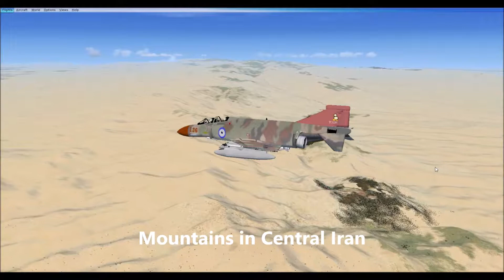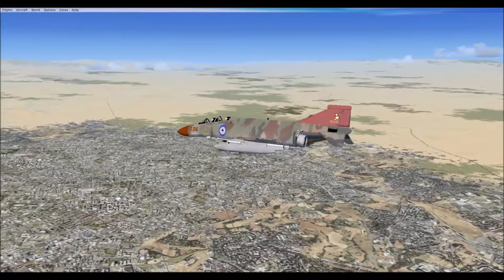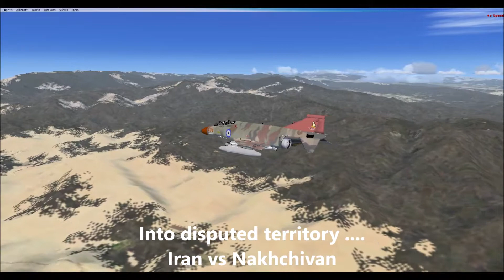F-4 from Sarakhs to Nakhchivan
Momentarily swapping out the P-51 Mustang for another legend